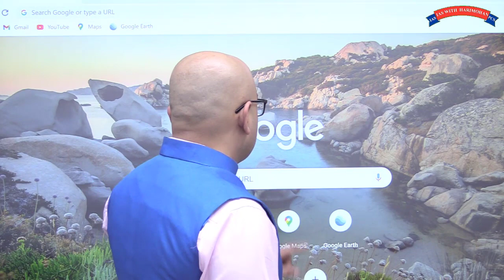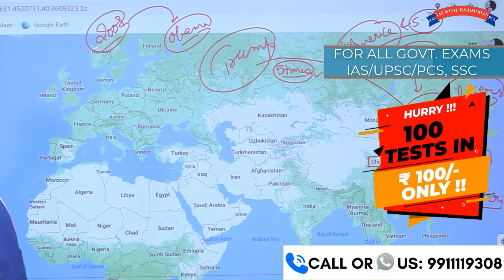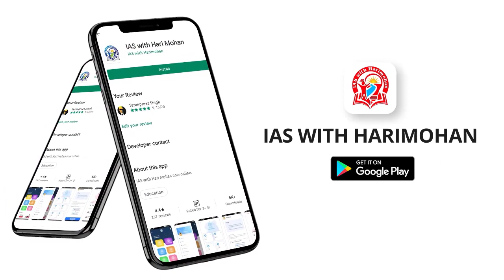America का South Korea से बड़ा समझौता | China को बड़ा खतरा | By- Mr.HariMohan